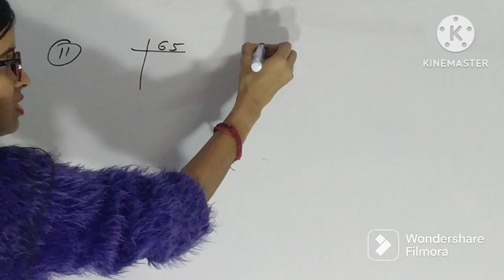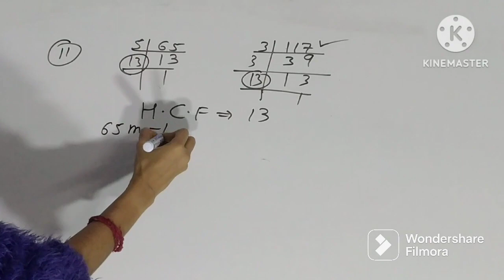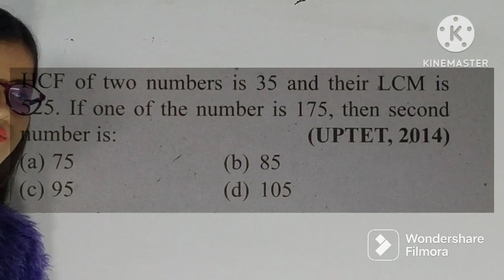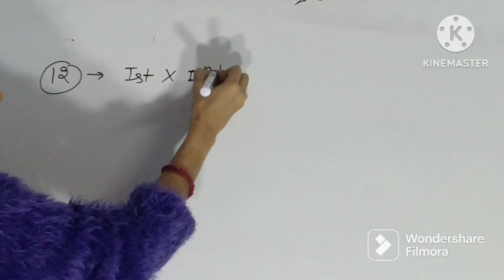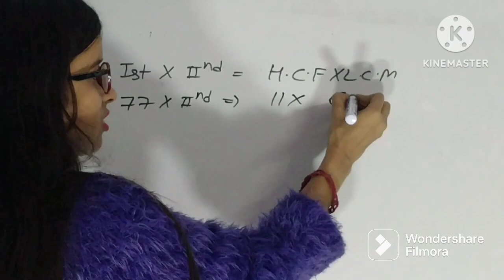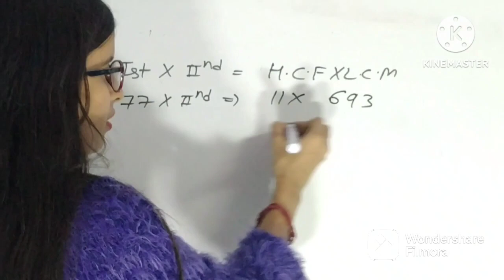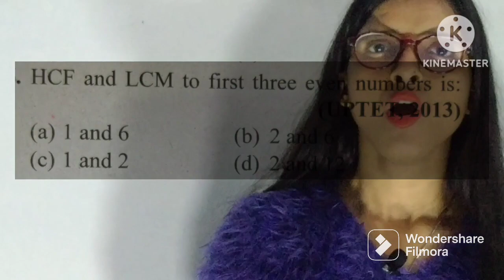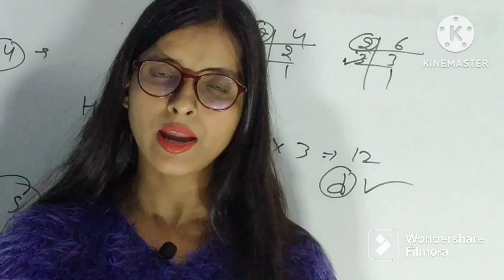LCM & HCF for CTET/ STET/ KVS , PYQ for CTET part-3